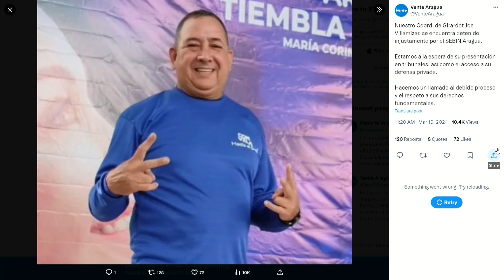COMUNIDAD INTERNACIONAL SE ACTIVA CONTRA EL REGIMEN | Evtvnoticias Tarde | 03/19/24 1/3